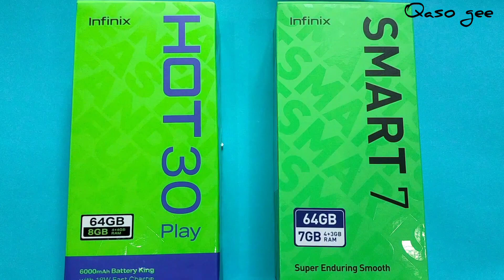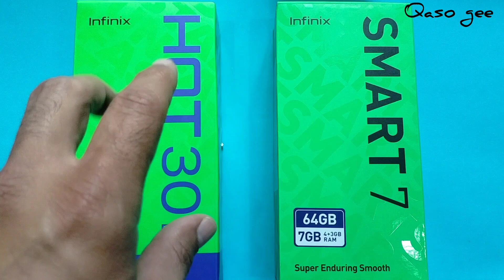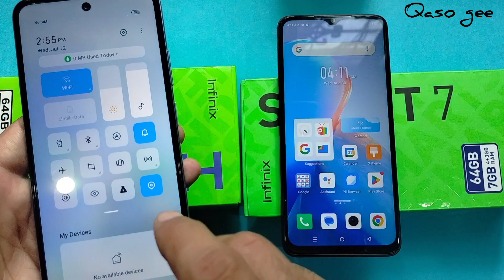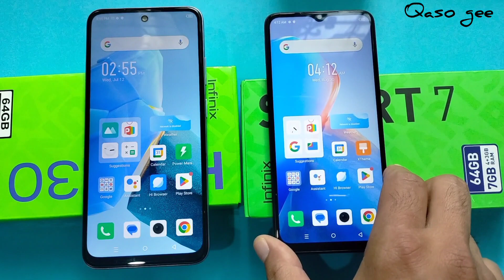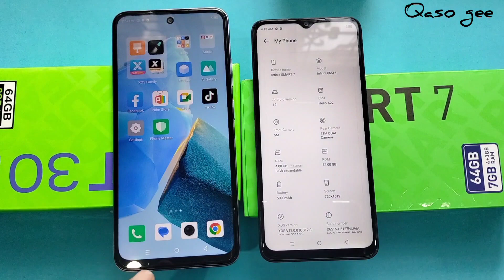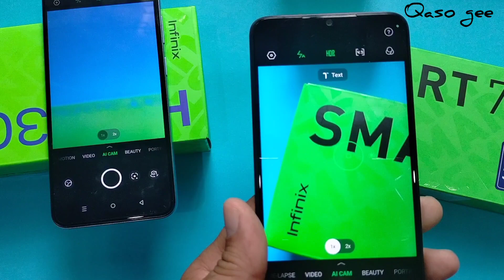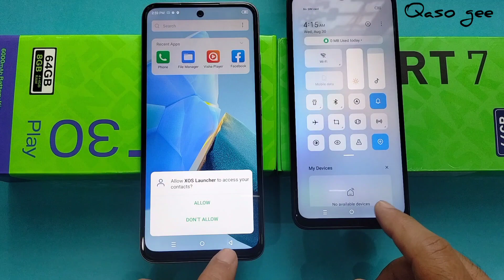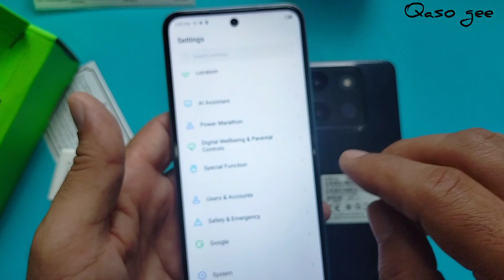what's the difference | infinix hot 30 play vs Infinix smart 7 | camera test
4gb ram
64gb rom
3 colors
16mp back camera
8mp front camera
ips lcd
6000mah
mediatek Helio G37
18w

4gb ram
64gb rom
4 colors
13mp back camera
5mp back camera
TFT lcd
5000mah
mediatek Helio A22
10w